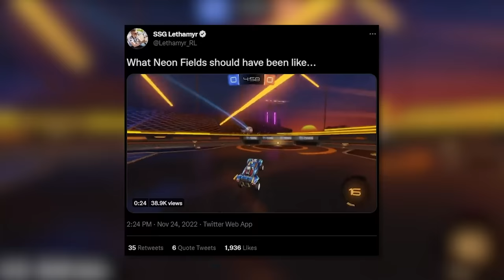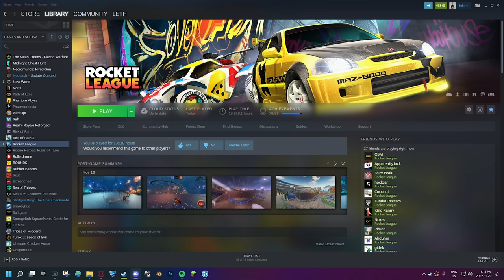Rocket League, but everything is FLOODED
Check out @JG7tv @JamaicanCoconutRL

Camera Settings:
FOV: 110
Distance: 270
Height: 110
Angle: -4
Stiffness: 1